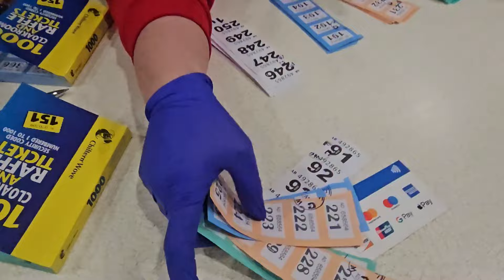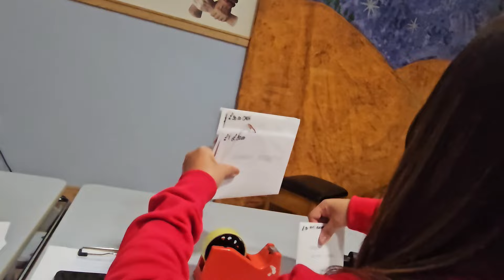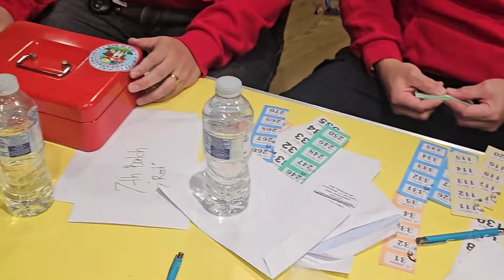Attending Christmas Party 2024@ UK , Isle of Man..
Filipino Christmas Party 2024 , organised by Unified Filipino Community ❤️